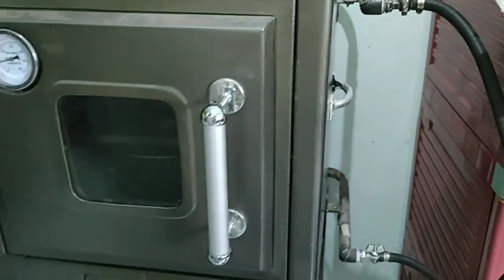EKONOMIS‼️SEKALI BUAT PASTI BERHASIL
Resep Bolu jadul

Bahan - bahan:
√ 4 butir telur
√ 170 gram atau 8,5 sdm gula pasir
√ 20p gram atau 20 sdm tepung terigu
√ 200 gram atau 1 saset margarine
√ 1/2 sdt perisa vanilla

bolujadul bolujadullembut dapurbundalidia Resep Bolu jadul#idejualan#kuemurahmeriah#